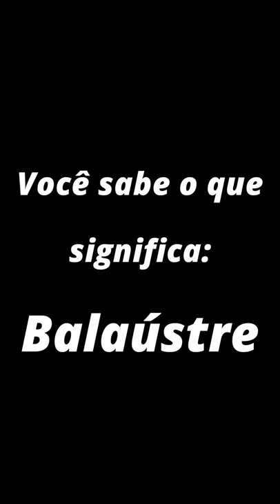O que significa Balaústre ?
Você sabe o que significa Balaústre ?

Se você ainda não é inscrito, se inscreva no nosso canal, e da aquele like ou deslike neste vídeo, isso ajuda muito o nosso canal,  abaixo em azul o link do nosso canal 👇

Eu perdi 12 KG em 1 mês usando esse método natural, clique no link para saber mais clique aqui em baixo 👇👇👇

Você é advogado? Tenho para te oferecer mais de 1.000 peças novo CPC e mais de 18.000 modelos de petições jurídica diversas, para saber mais acesse o link abaixo 👇👇👇:

Para aprender como chegar no sono profundo através da indução, acesse o link abaixo👇👇👇:

Seu bebê está com dificuldade em Dormir? acesse o link abaixo, e descubra um dos maiores segredos já revelado, para fazer o seu filho ter uma noite inteira de sono, link abaixo👇👇👇: